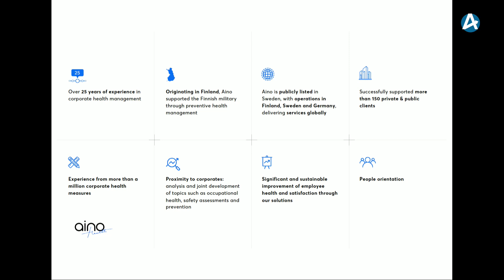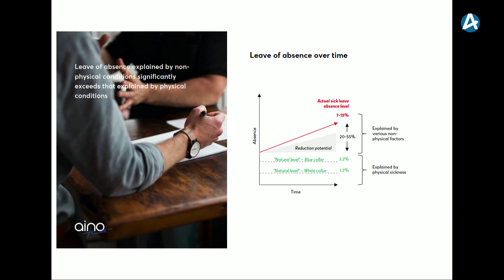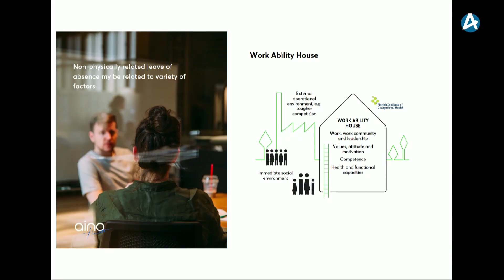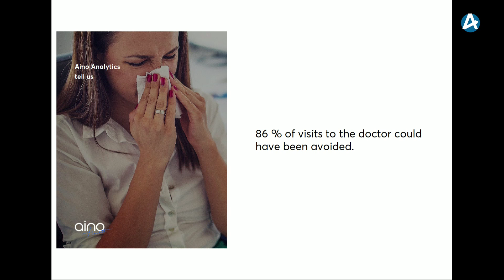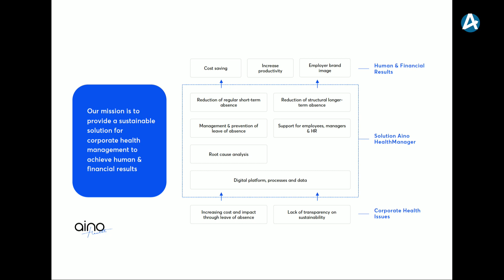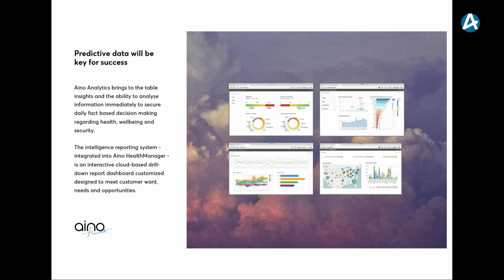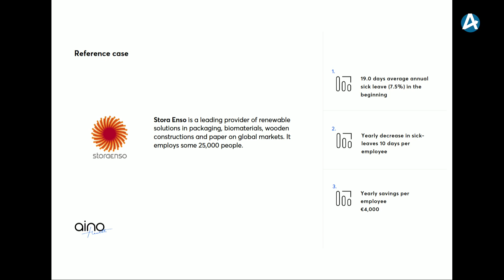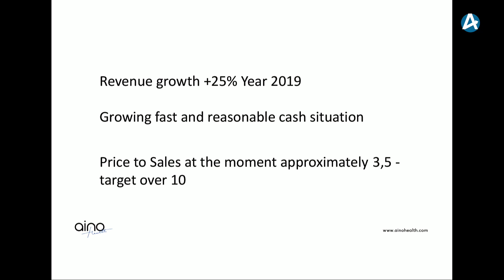Aino Health - Aktiekvällen Göteborg 4 februari 2020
CEO Jyrki Eklund presenterar bolaget